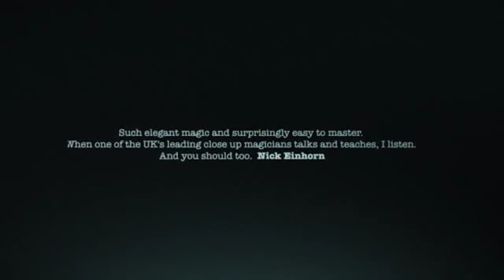AG 47 by Rajan and Alakazam Magic - DVD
"Such elegant magic and surprisingly easy to master."

When one of the UK's leading close up magicians talks and teaches, I listen. And you should too" Nick Einhorn.

This DVD covers 5 of Rajans top set working coin effects. Effects that Rajan performs on a daily basis and has done for over 20 years!

5 Killer coin effects!
Honed to perfection over thousands of real world performances!
Super visual
Easy to master!
Not one coin gimmick in sight!
Guaranteed crowd pleasers
Super Bonus Section